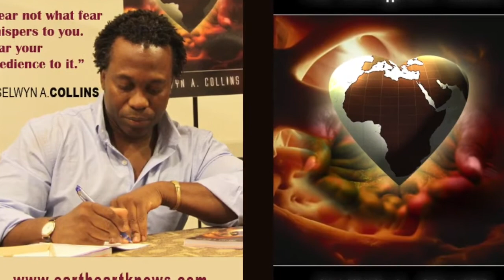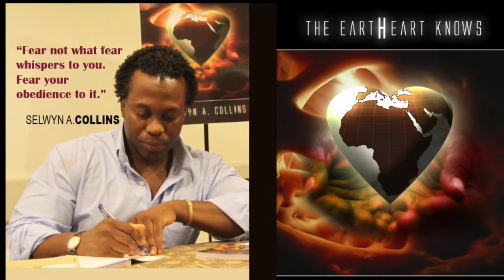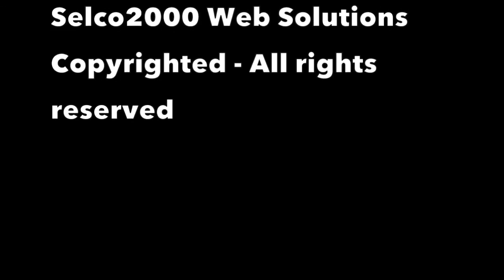Jeffrey Noble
Jeffrey Noble - CWS